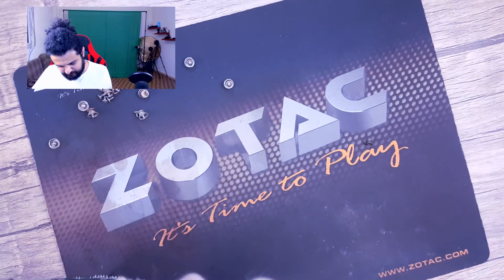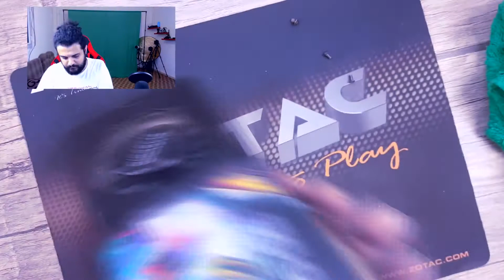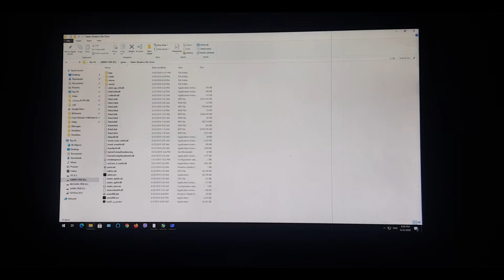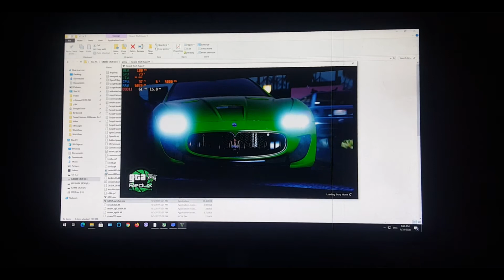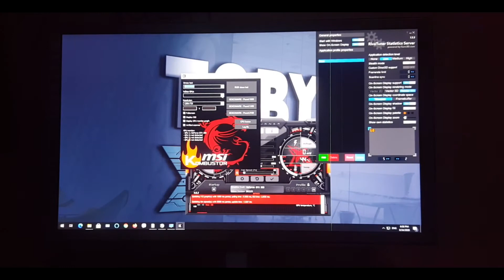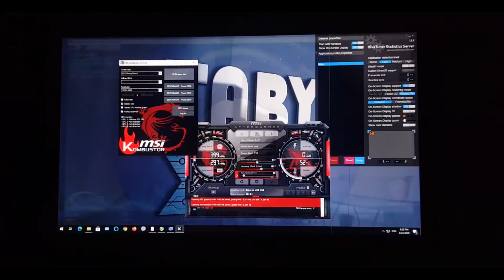اول كرت شاشة جي تي اكس في العالم | GTX 260 OC GIGABYTE | في الـ 2020